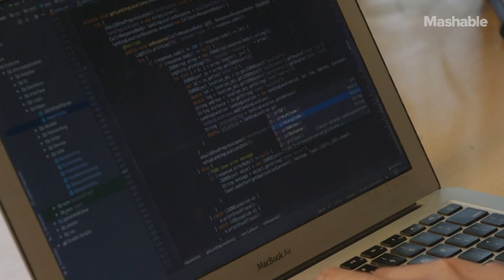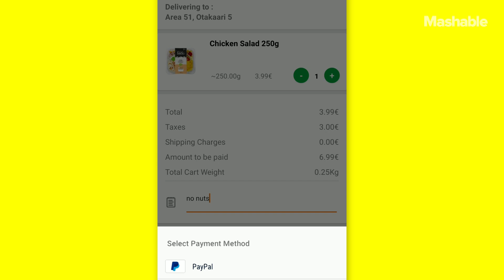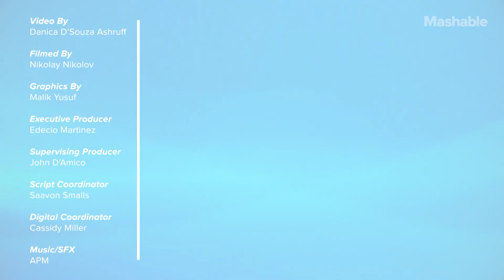Delivery Drones Are On Their Way! [GOOD ALGORITHMS]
Third Space Automation, a small technology startup with offices in London, Helsinki, and Bangalore, has partnered with a few retailers to conduct pilot tests delivering take out and groceries via AI enabled drones.